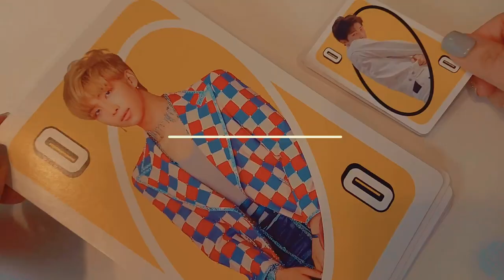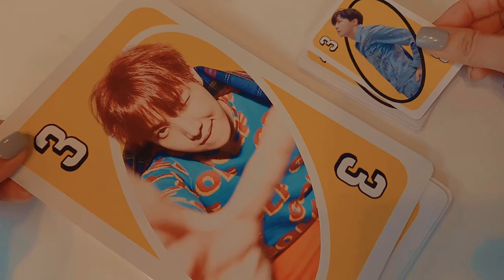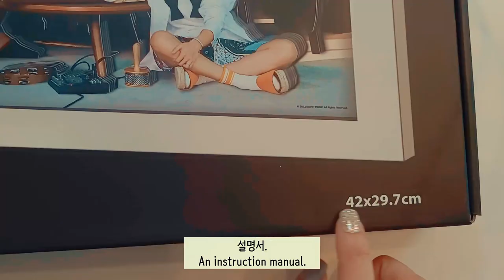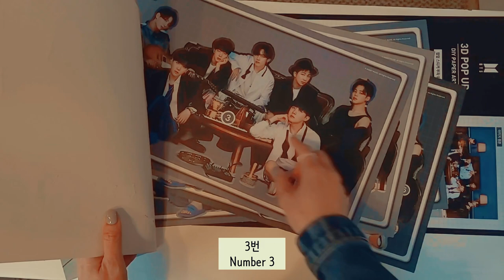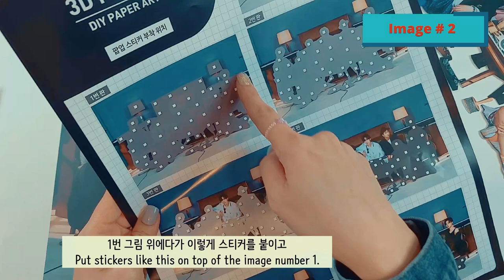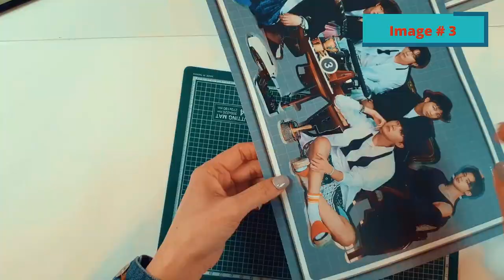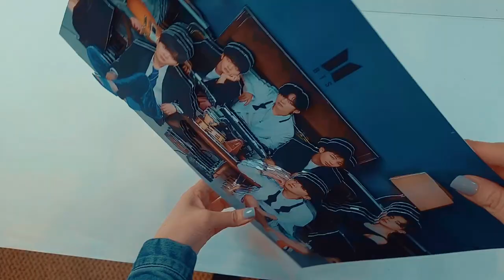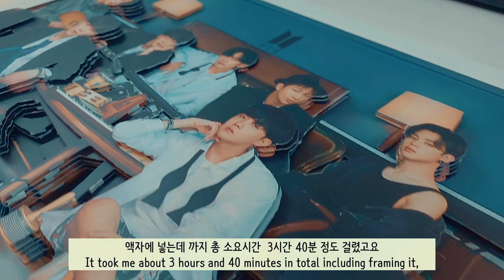Unboxing BTS 3D POP UP PUZZLE & Giant UNO 퍼즐 자이언트 우노 카드 BTS Collab Merch from the WEVERSE SHOP방탄소년단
I unboxed and completed BTS' new 3D POP UP puzzle. Please compare it with my last BUTTER puzzle unboxing video. The Giant UNO card was compared to the original size card in size, composition, and photos. I recommend this video if you are interested in BTS card games.

방탄소년단의 새로 나온 3D 팝업 퍼즐을 언박싱하고 맞춰보았습니다. 저의 지난 버터 퍼즐 언박싱 영상과 비교해서 봐주세요.   자이언트 우노 카드는 오리지널 사이즈 카드와 크기와 구성, 사진을 비교해 봤습니다. 방탄소년단 카드 게임에 관심이 있다면 추천해 드립니다.

防弾少年団の新しい3DPOPUPパズルを箱から出して完成させました。私の最後のBUTTERパズルの開梱ビデオと比較してください。ジャイアントUNOカードは、サイズ、構成、写真の点で元のサイズのカードと比較されました。防弾少年団のカードゲームに興味があるなら、このビデオをお勧めします。

Desempaqué y completé el nuevo rompecabezas 3D POP UP de BTS. Compárelo con mi último video de desempaquetado de rompecabezas de BUTTER. La tarjeta Gigante UNO se comparó con la tarjeta de tamaño original en tamaño, composición y fotos. Recomiendo este video si te interesan los juegos de cartas de BTS.

방탄소년단3D퍼즐언박싱 防弾少年団 3Dパズルの開梱 # BTSUNOCardGame